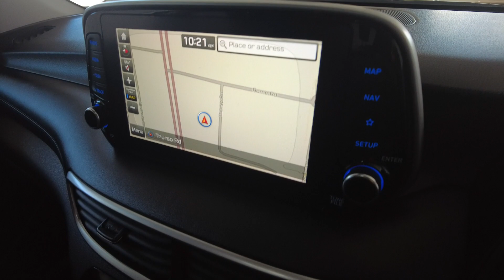2019 Hyundai Tucson Myaree, Fremantle, Booragoon, Spearwood, Cockburn, WA 11012744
Used 2019 Hyundai Tucson  available in Myaree, Western Australia at Melville VW. Servicing the Fremantle, Booragoon, Spearwood, Cockburn, WA area.

Melville VW
168 Leach Hwy